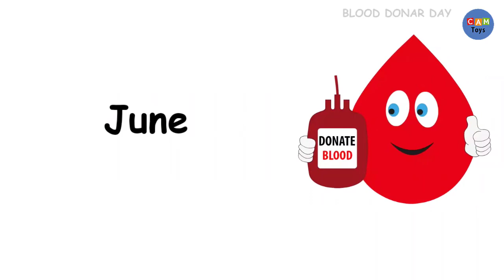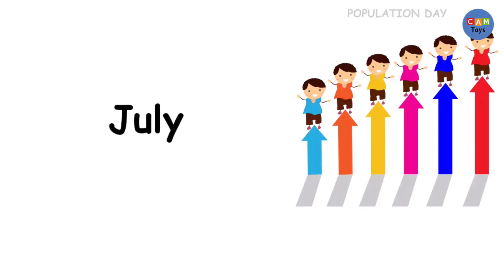Learn 12 Months of the YEAR